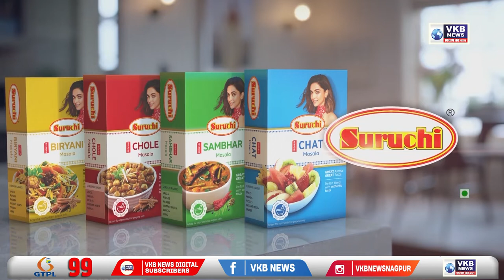यवतमाल - राष्ट्रीय राजमार्ग 361 पर काँग्रेस कार्यकर्ताओं ने किया आंदोलन